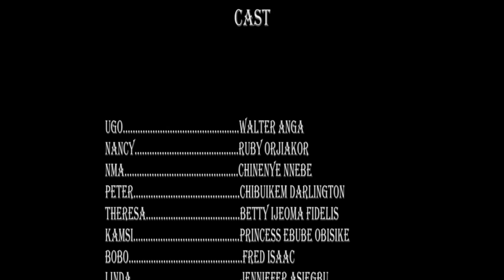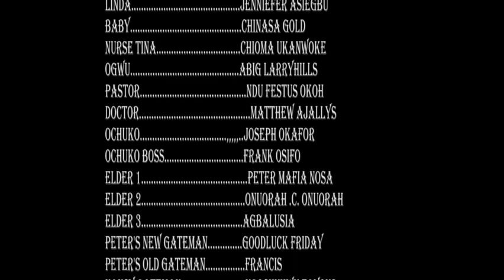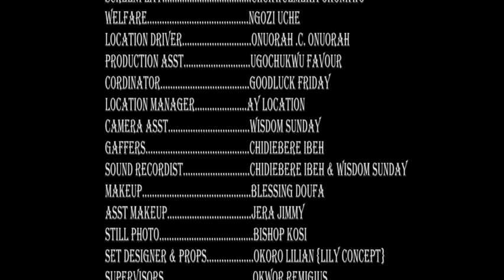BAD MARRIAGE EPISODE 7/HIT MOVIE/2020 LATEST NIGERIAN NOLLYWOOD MOVIE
CHECK OUT 'LIFE OF A DIVORCEE' SEASON 3 KINDLY WATCH THIS THRILLING MOVIE